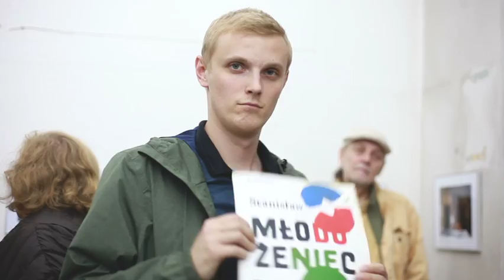MUSIC & ART: EXPO 03 - JAN KOMOROV // by Endlessspace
MUSIC & ART series presents:

EXPO 03
Stanisław Młodożeniec (paintings)
Julia Mafalda (photograpphy)

feat.
Karl Friis Frochhammer (film)
Paweł Ferdek (film)

live music: JAN KOMOROV & visitors

2016, Sept 30-Oct 6
Pop Up Gallery, Mokotowska 51/53, Warsaw

video by Endlessspace